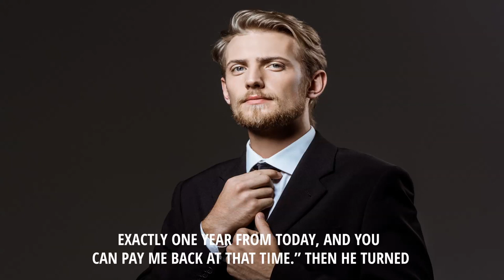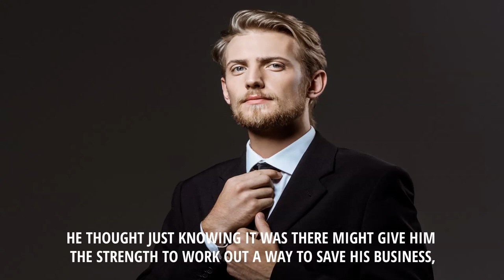RAISE LIKE A PHOENIX | An Inspirational Short Story | Corporate Valley Motivation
This short is about a business executive who suffers a great loss but ... Watch till the end to see what happens to him and his business.

Image Credits: Pixabay.com (No Royality Free Images)

Our main aim is to motivate all of you in just few minutes. Because we value time and its priceless.

1)This video has no negative impact on the original works (It would actually be positive for them)

2)This video is also for teaching purposes.
3)It is not transformative in nature.

4)I only used bits and pieces of videos to get the point across where necessary.

Corporate Valley does not own the rights to these video clips.